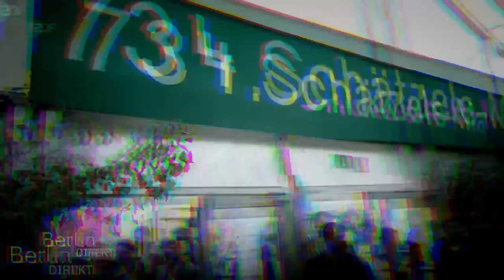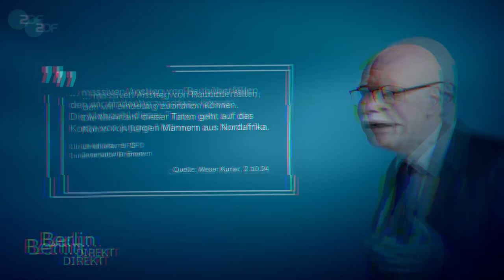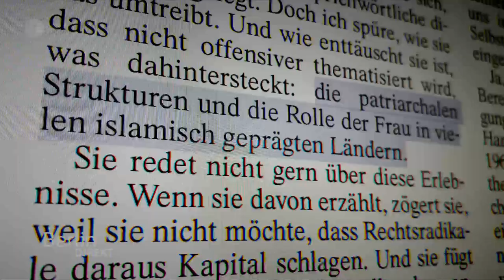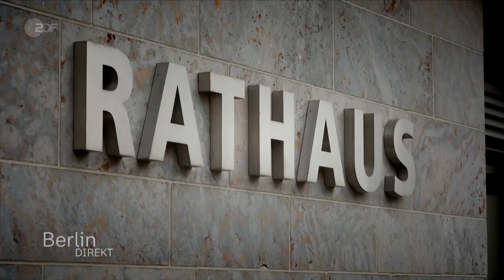Sendestörung 👩‍🔧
Sprache, Arbeit und Gesetzestreue (feat. KlangRuinen)

00:00 Die Ordnung - Klangruinen
04:20 Fackeln des Widerstand - Klangruinen

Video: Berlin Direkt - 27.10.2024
Audio: Klangruinen - Die Ordnung & Fackeln des Widerstands